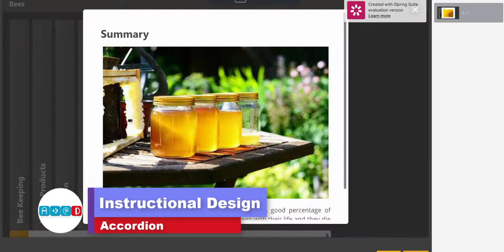Instructional Design-Accordion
Experimented with the accordion feature with @ispring authoring tool